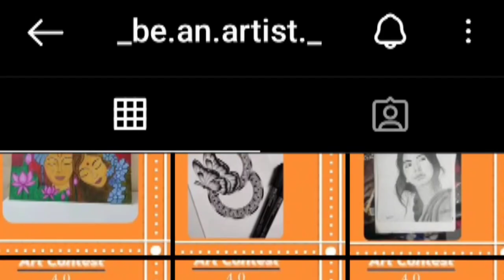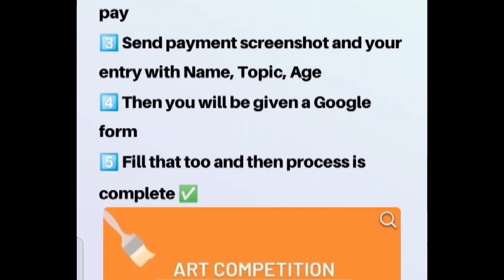Online Art Competition 2023🥰Any Topic Any Age💖Win Attractive Prizes🏆🥇Online Drawing Competition 2023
3 Best A4 size Drawing books set in affordable amount